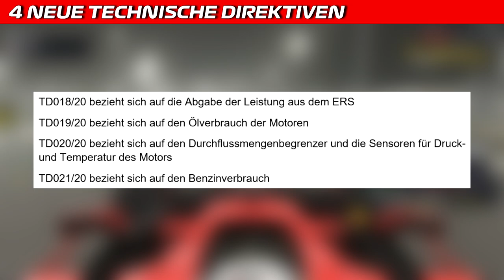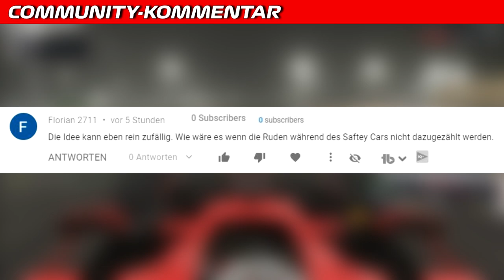Wie sieht der 2. Teil des Kalenders für 2020 aus? | F1 News | Maik's F1 Channel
Wie der Europa-Kalender 2020 aussieht, wisst ihr ja seit meinem letzten Video. Doch wie es danach weitergeht, ist bisher noch unbekannt, denn der Kalender soll bis Ende Juni fertig werden. Gerüchten zufolge soll es noch 2 weitere GP in Europa geben, bevor die Rennen dann in Übersee stattfinden sollen. Weitere Infos im Video.